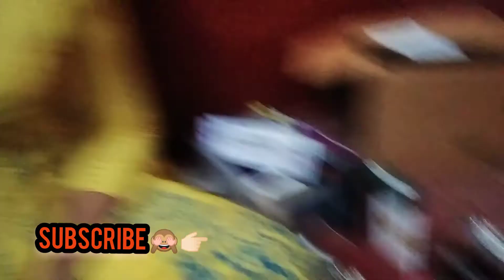Get Unready With Me|| Night Skincare Using One Brand|| Chit Chat Video😍❤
Hey Lovelies,

Here I am with the latest Night skincare using products from a single brand.

Please watch and let me know how the video is.

PLEASE let me know if any improvements required 😊😘